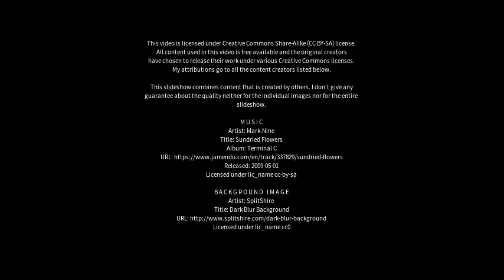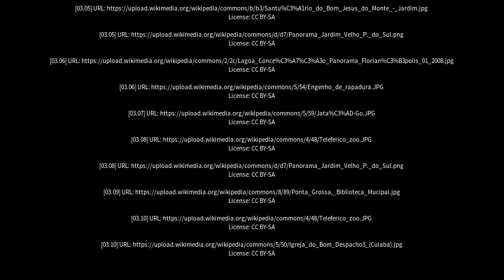Best places to visit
Best places to visit - Bom Jardim (Brazil) Best places to visit - Slideshows from all over the world - City trips, nature pictures, etc.